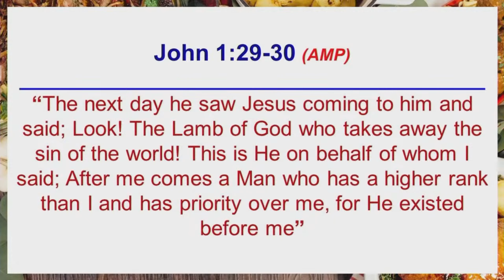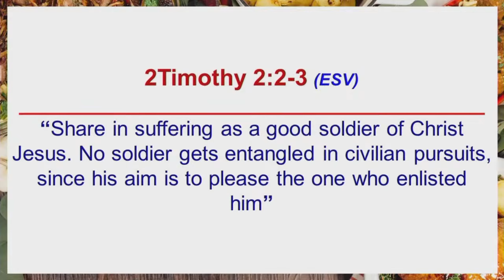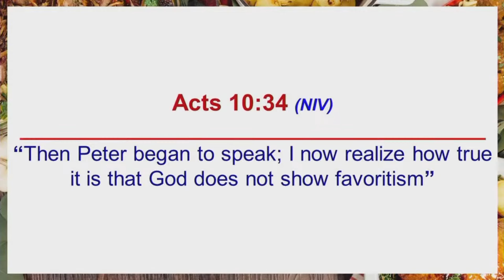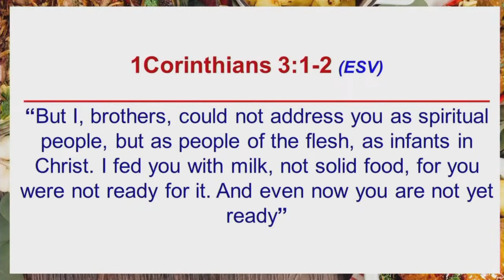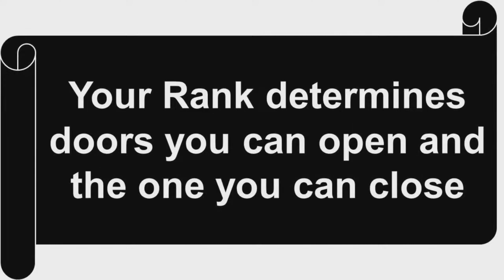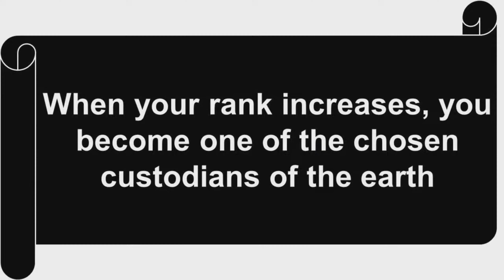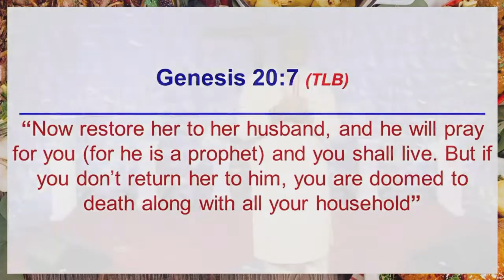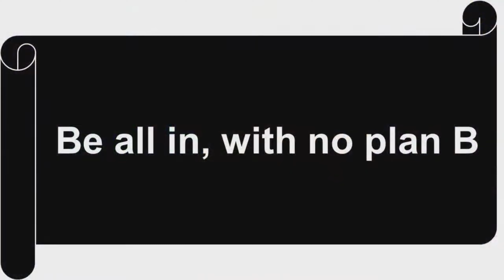RANKING REVEALED #1 || PASTOR CHRIS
Welcome to Household of Christ Church livestream. We are located in
1221 Caraway Ct. #1090 Largo, Maryland USA.

1st Service - Every Sunday @ 8:00am EST
2nd Service - Every Sunday @ 10:00am EST
ImpactWednesday - Every Wednesday @ 7:00pm EST

Remain Blessed!